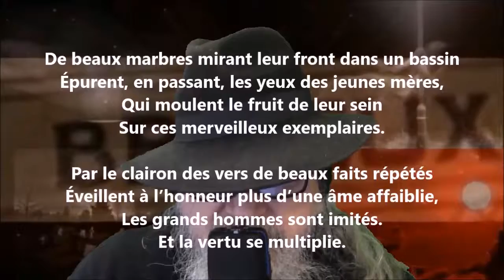Vœu de l’art - Auguste Brizeux lu par Yvon Jean